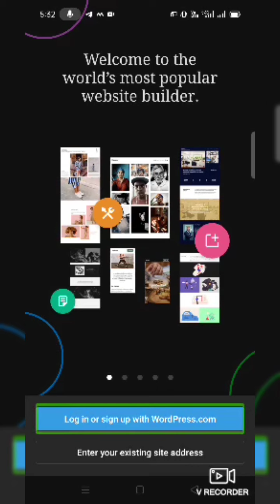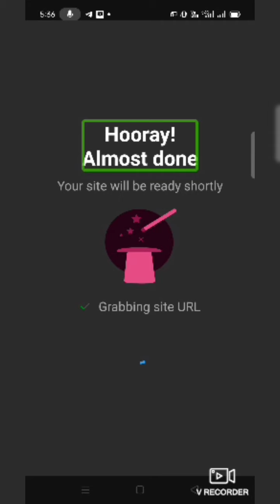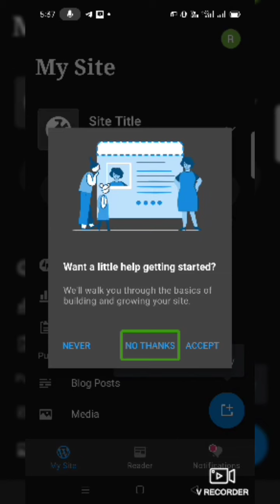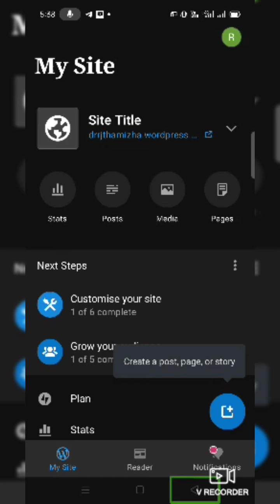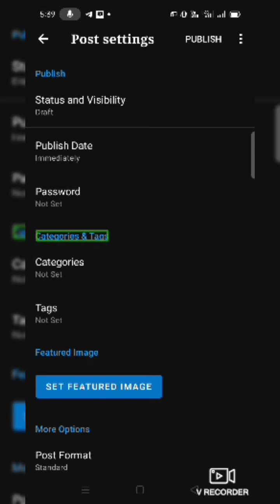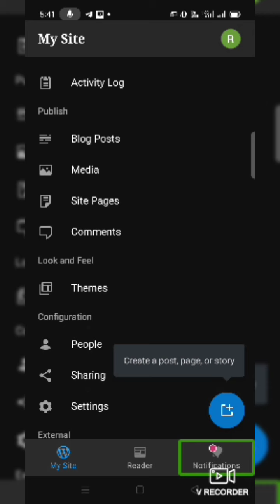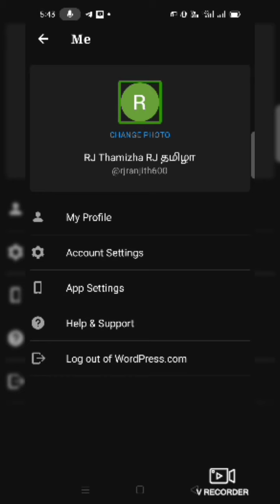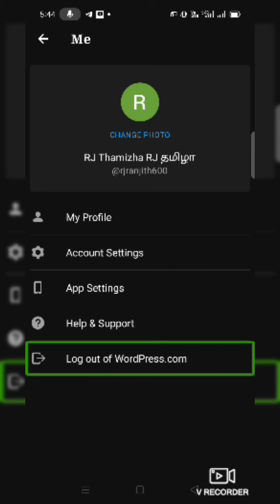how to create and publish websites in WordPress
create website with wordpress free,
create website with wordpress tamil,
create website with wordpress hindi,
create website with wordpress elementor,
website making wordpress,
create a website by wordpress,
create a website on wordpress for free,
create a membership website with wordpress,
create a matrimonial website with wordpress,
wordpress site kit by google,
wordpress to live site,
wordpress site down,